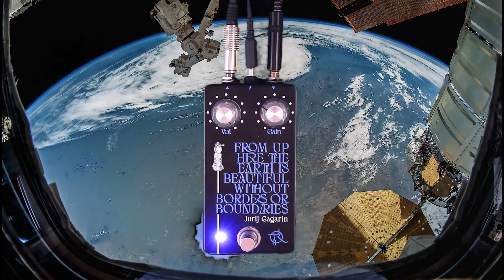Gagarin Booster Overdrive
Gagarin is a very dynamic booster/overdrive pedal. It is based on 60's Plexi Amps in the American version with 6550 power amp tubes. It also works very well with other Overdrive pedals, which leads to more sustain, tone and overall dynamics.Matte black enclosure uv printed

Guitar is Fender Jaguar with Pure vintage 65 pickups
the guitar amp is fender bassman 50 watt.
Distortion is burn channel
the cab is Kitty Hawk 4x12  cab with vintage 30 (vintage made in England)
2 mic 1 Shure sm57 and a transformerless Chinese copy

00:00 Clean amp
00:04 Gagarin